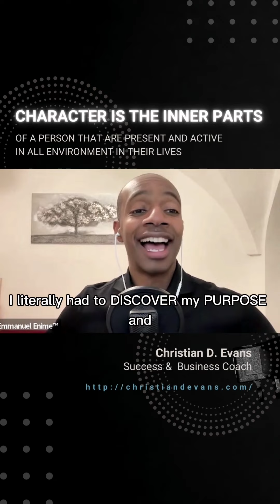Character is the Inner Parts of a Person with Character Coach Emmanuel Enime!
I am Emmanuel Enime™, the Character Coach. I hope that I can help you remain loving and industrious, even during the tough times. And even when the days are darkest, I hope to help you climb. For me, if I don’t have hope, love, and momentum in my life; I don’t even have a desire to eat. I can’t move. But when I have hope, I can climb any mountain. I am here to help you understand and put into practice, time tested strategies I use, to defend my hope and perfect my character.

God Bless - Emmanuel Enime™

Connect With Emanuel Enime

What is Journey with Christian D Evans Podcast and Why is Everyone Talking About it?
You've probably heard about Journey with Christian D Evans Podcast by now. It seems like everyone is talking about it. So what exactly is Christian D Evans Podcast? And is it even worth the hype? Well friends, I'm answering all of your questions in this Podcast Section. I'm going to tell you everything you need to know about Journey with Christian D Evans Podcast, so be sure to check it out!